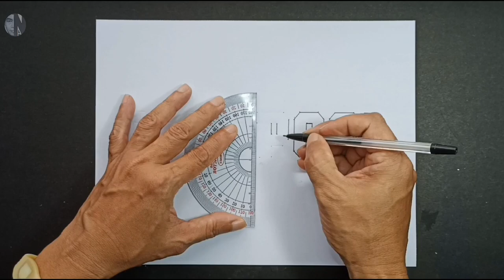ARTS PLUS :, DEADPOOL //RECREATE //@Nestor arts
Making an arts from Marvel's movie clips DEADPOOL. (Deadpool, X-men origins).

The Actor
Ryan Reynolds
(Wade Wilson)

Nestor arts
Manila, Philippines